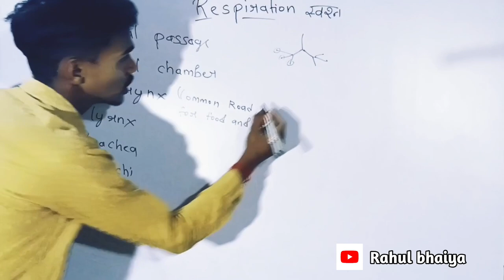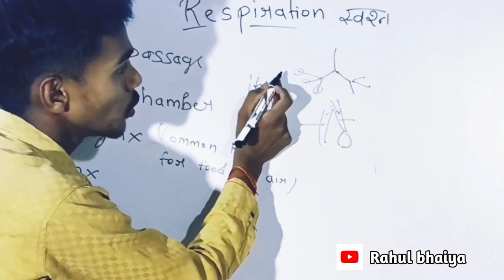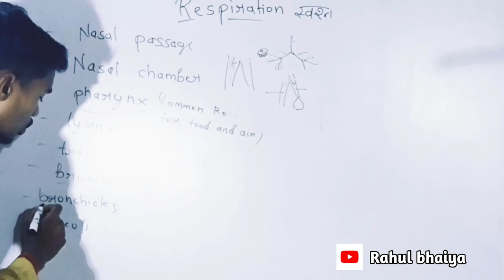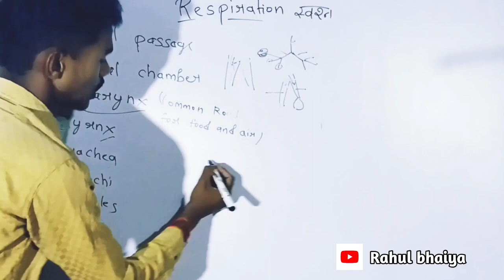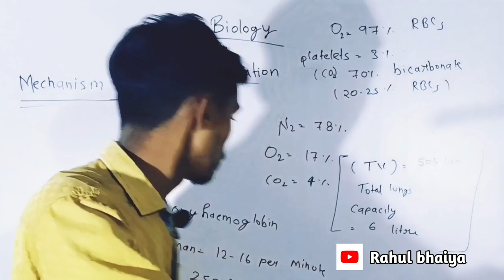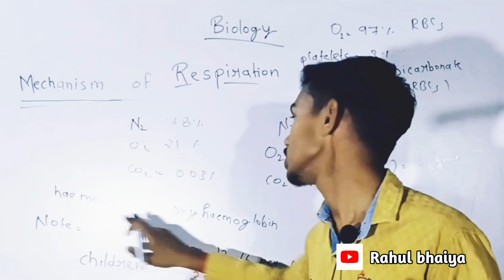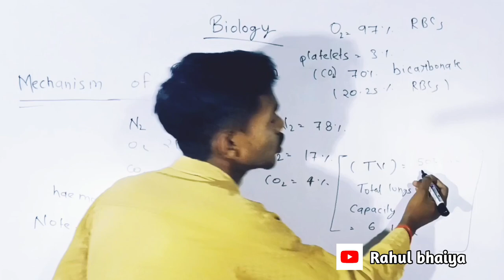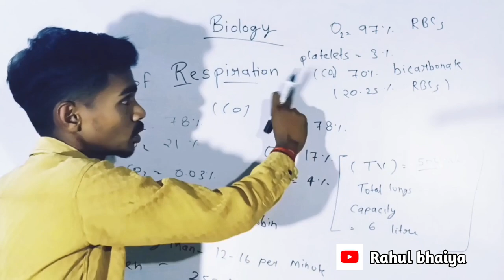Human Respiratory Organ ||मानव श्वसन अंग|Rahul bhaiya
Human respiratory System
respiratory organ
# Rahul bhaiya

Human Respiratory organ
The nose is the external protuberance of an internal space, the nasal cavity. It is subdivided into a left and right canal by a thin medial cartilaginous and bony wall, the nasal septum. Each canal opens to the face by a nostril and into the pharynx by the choana. The floor of the nasal cavity is formed by the palate, which also forms the roof of the oral cavity. The plex shape of the nasal cavity is due to projections of bony ridges, the superior, middle, and inferior turbinate bones (or conchae), from the lateral wall. The passageways thus formed below each ridge are called the superior, middle, and inferior nasal meatuses.

About me
Teacher-Ankit भारती
Address-Santosh tivari bhavan raghorampatti up 222203
Qualification -High 🎒📚 school and inter passed from jrp inter college
Present time -preparation for neet 2025
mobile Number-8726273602